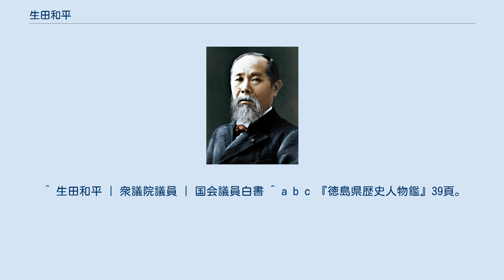生田和平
徳島県選出の衆議院議員_(帝国議会)
生田 和平（いくた わへい、1877年（明治10年）4月26日 - 1955年（昭和30年）9月10日）は、日本の政治家。
実業家。
衆議院議員。
徳島県石井町出身。
幼名・彦右衛門。
 先代の生田和平の長男として名西郡石井村石井で生まれる。
1903年（明治36年）より和平の名を襲名した。
実家は藍商で、後に製糸業に転じ、阿波共同製糸会社、徳島水力電気等で重役、社長となった。
 徳島県石井町議員から同町長、名西郡議員を経て1915年（大正4年）、徳島県会議員に当選。
徳島県町村会長、全国町村会長、麻名用水組合議員、徳島県蚕糸同業組合長、大日本蚕糸会評議員などを歴任。
 1917年（大正6年）には政友会に所属し衆議院議員総選挙に出馬、当選を果たす。
以来、戦後は自由党に所属し衆議院議員総選挙で8回の当選を果たした。
また徳島瓦斯（現在の四国ガス）、阿南鉄道取締役社長、四国生糸取締役なども務めた。
 1955年（昭和30年）9月10日、78歳で没する。
 ^ 生田和平 | 衆議院議員 | 国会議員白書 ^ a b c 『徳島県歴史人物鑑』39頁。
 ^ a b c 『阿波人物志』p14